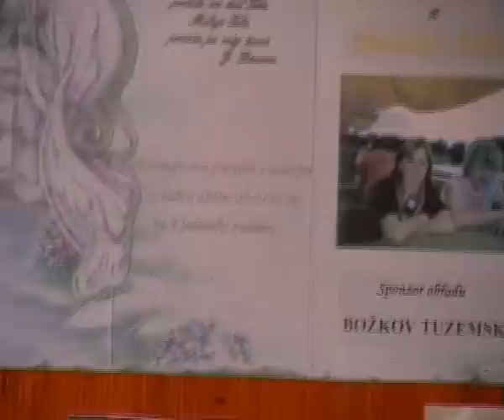Tom dostal jednou nápad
Ze svatby Fidela a Jany.
Gratulujeme!!!